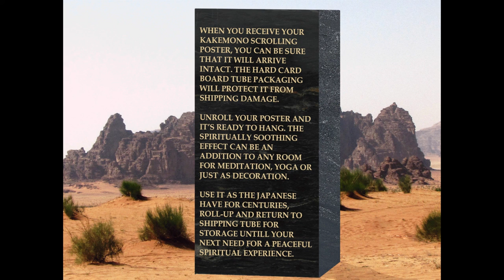Dawn of Kakemono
Fun with 2001. The powerful Richard Strauss composition of "Also sprach Zarathustra" can even bring a simple GIF to life.